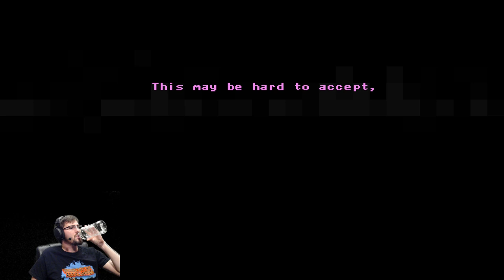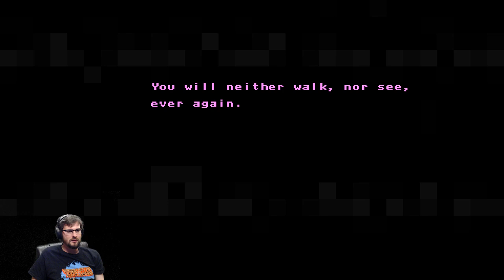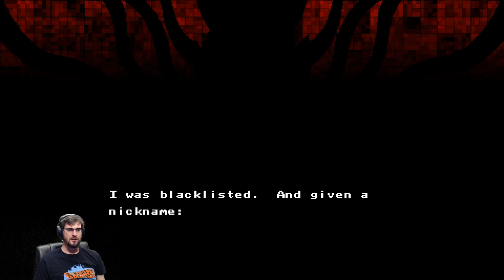Labcoat of Placement Relativity Equipped! For Science!